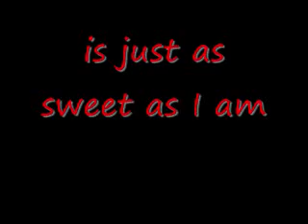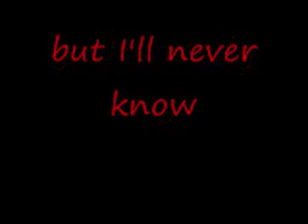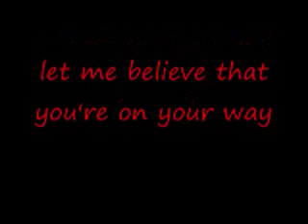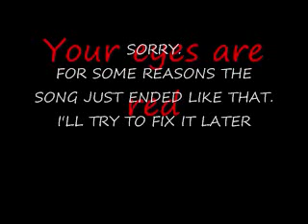Breaking Benjamin-Sugarcoat-lyrics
READ DESCRIPTION
i had the full song but when I was making this the computer just cut off most of the ending off.
computer FAIL!!